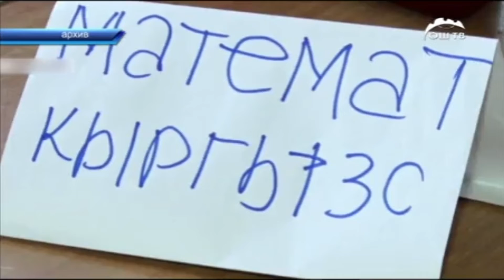КҮНДҮЗГҮ ЖАНЫЛЫКТАР ТОПТОМУ 08.06.2022